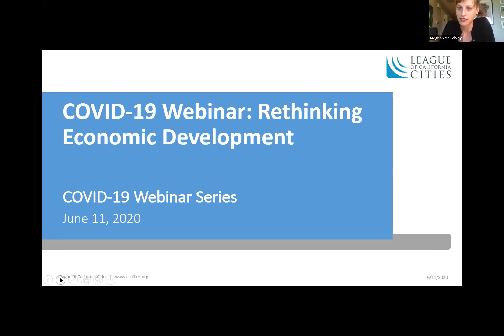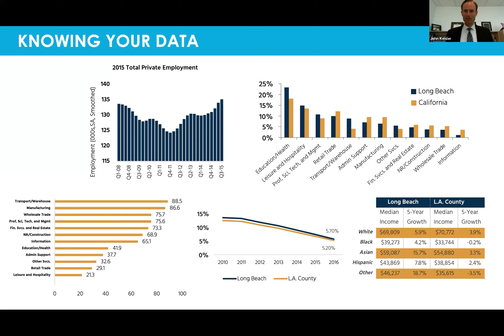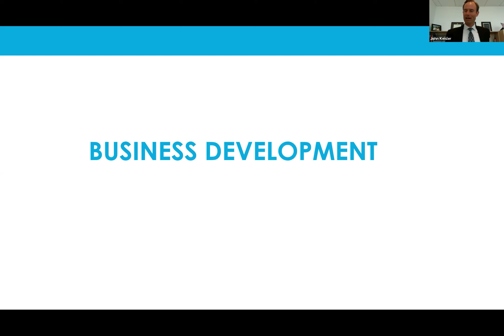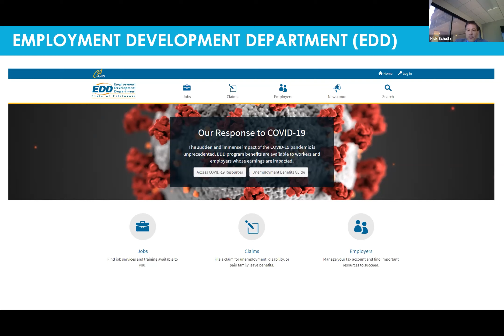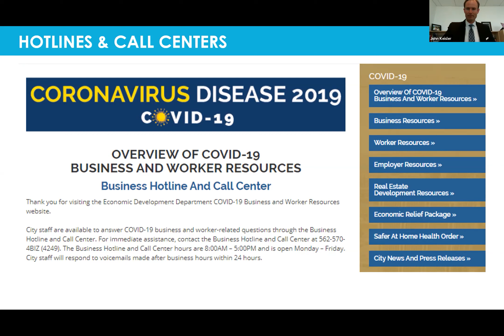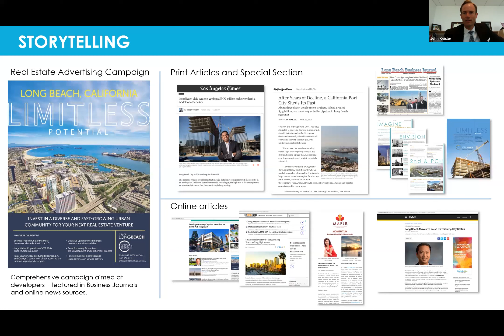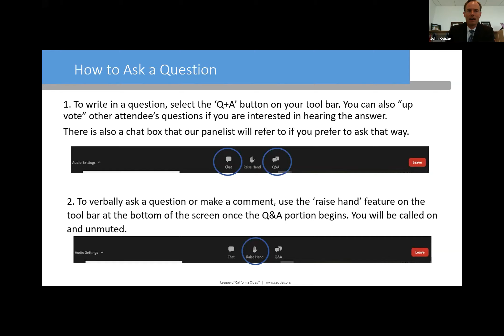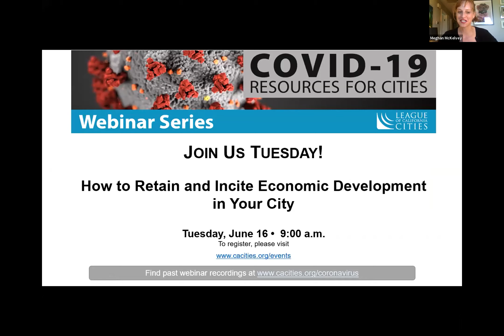COVID 19 Webinar Series Rethinking Economic Development